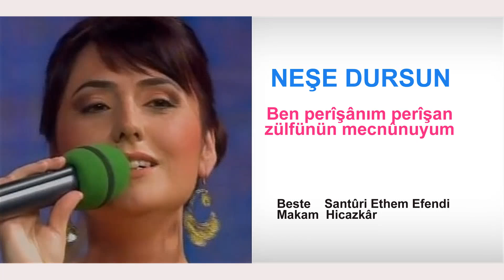NEŞE DURSUN Ben perîşânım perîşan zülfünün mecnûnuyum